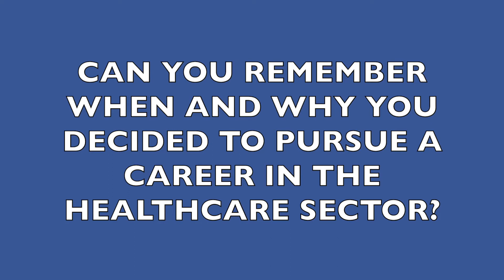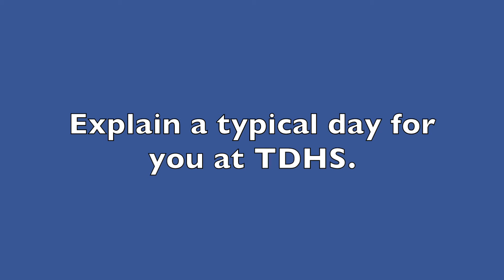2021 International Year of the Health and Care Worker #10 Simon Henriksen